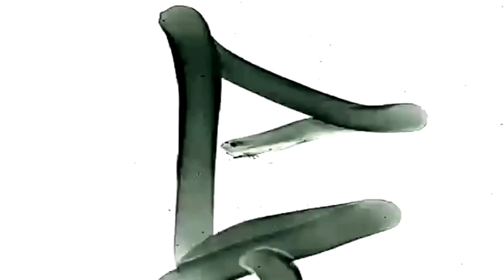#27 LeChairman & Harry Roselmack parlent Journalisme, Sept à huit, Michel Zecler, Antilles, Social..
Cette semaine nous recevons le journaliste Harry Roselmack.
Ce français d'origine martiniquaise s'est installé comme figure de proue du paysage audiovisuel français.

Ce tourangeau à gravit les échelons. Fils de fonctionnaire, il a fait ses premiers pas au sein d'une radio locale où officiait son père.

Animé par de grandes ambitions depuis son plus jeune âge, Harry a franchi le pas en tentant l'aventure parisienne. Entre études et débrouillardises, celui qu'on surnomme aussi H.J Boungo, a su saisir les opportunités qui se présentaient à lui. Joker du 20h sur TF1, producteur et présentateur de SeptàHuit, il a également créé son émission "En immersion", où il partait à la rencontre des français.

Entre ambitions et prises de positions, Harry est définitivement dans le combat social.